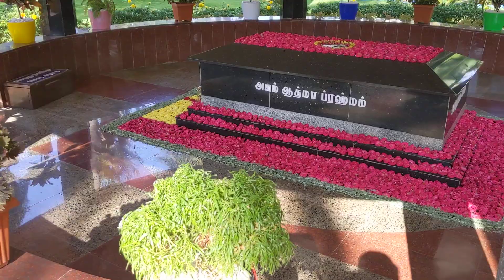Swami Chidbhavanada Maharaj Samathi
Sri Ramakrishna Ashram, Thirupparaithurai, Trichy.